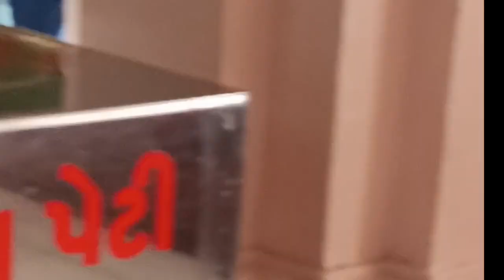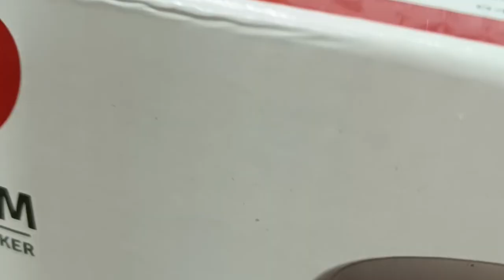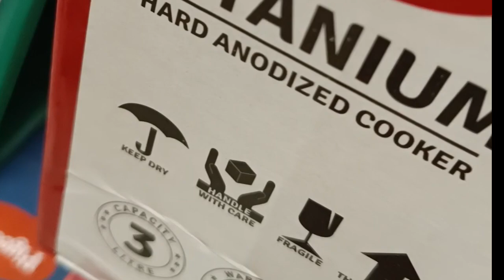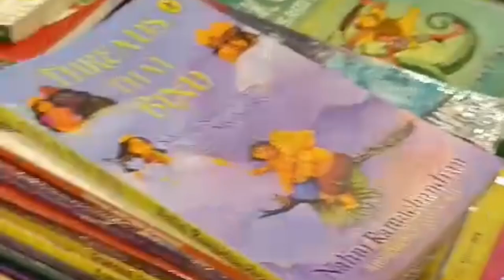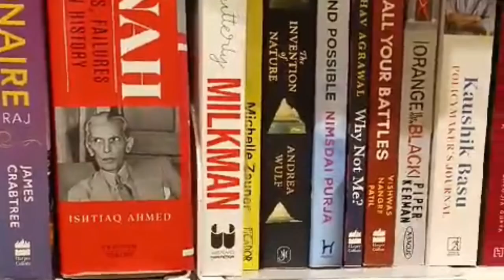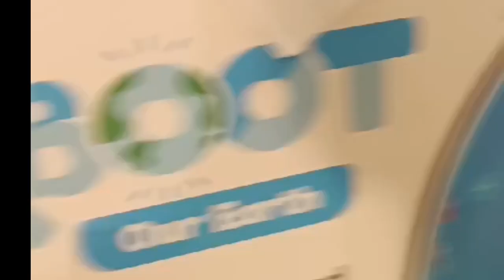A Day In My Life...Sunday Outing🥰//বরোদা গুজরাটের ইসকন মন্দির🕌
Indian House Wife Morning To Evening Routine🥰 আজকে Morning থেকে আমি কি কি করলাম।।

my first lifestyle vlog
 bengalivlogs
 indian family vlog
 indian housewife daily routine indian youtuber
indian mom daily struggle life
 indian family dinner

Inorbitmall Live Concert🎙🎶Sunday মানে Funday🥰//